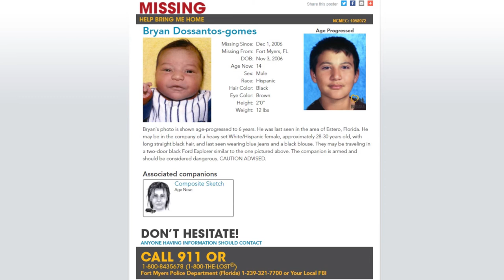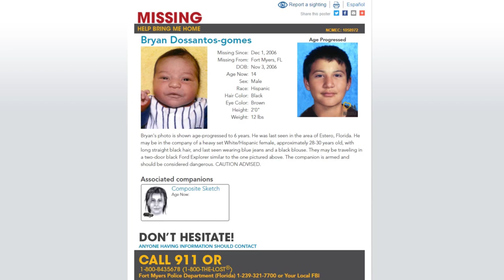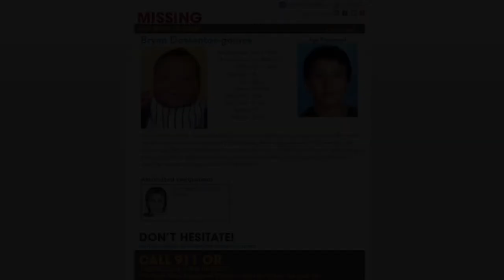MISSING: Bryan Dos Santos Gomes | Infant abducted from mother | Kidnapped | Criança desaparecida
28 day old Bryan Dos Santos Gomes was abducted in Fort Myers, Florida by an unidentified woman after his mother was held at knifepoint.

If you have information on Bryan's whereabouts OR the identity of his abductor please contact the Fort Myers Police at